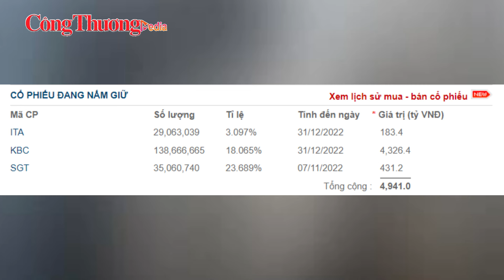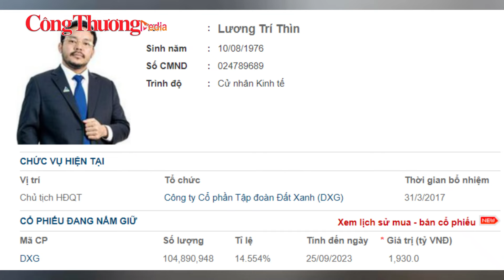Điểm danh những doanh nhân Việt nghìn tỷ tuổi Rồng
1. Bà Nguyễn Thị Mai Thanh – Chủ tịch HĐQT Công ty Cổ phần Cơ điện lạnh
Bà Nguyễn Thị Mai Thanh sinh năm Nhâm Thìn 1952. Bà có trình độ học vấn Kỹ sư điện lạnh. Bà nguyên là Đại biểu Quốc hội khóa VIII. Bà nắm giữ tài sản có 49,87 triệu cổ phiếu REE (tương đương khoảng 2.803 tỷ đồng).

2. Ông Đặng Thành Tâm – Chủ tịch HĐQT Tổng Công ty phát triển Đô thị Kinh Bắc – CTCP
Ông Đặng Thành Tâm sinh năm Giáp Thìn 1964. Ông có trình độ học vấn Kỹ sư Hàng hải; Cử nhân quản trị kinh doanh; Cử nhân luật. Tài sản ông đang nắm giữ có 29,06 triệu cổ phiếu ITA; 138,67 triệu cổ phiếu KBC; 35,06 triệu cổ phiếu SGT (tương đương 4.799,2 tỷ đồng).

3. Ông Lương Trí Thìn – Chủ tịch HĐQT kiêm CEO Công ty cổ phần Tập đoàn Đất Xanh
Ông Lương Trí Thìn sinh năm Bính Thìn 1976. Ông có trình độ học vấn Cử nhân kinh tế. Ông nắm giữ khối tài sản có 104,89 triệu cổ phiếu DXG (tương đương khoảng 1.987,9 tỷ đồng).

4. Ông Nguyễn Đức Thụy – Chủ tịch HĐQT Ngân hàng TMCP Bưu điện Liên Việt
Ông Nguyễn Đức Thụy sinh năm Bính Thìn 1976, hay còn gọi là Bầu Thụy. Ông Thụy có trình độ học vấn Cử nhân quản trị kinh doanh. Ông nắm giữ tài sản gồm 61,63 triệu cổ phiếu LPB (tương đương 1.075,4 tỷ đồng).
Đồng hành cùng Báo Công Thương